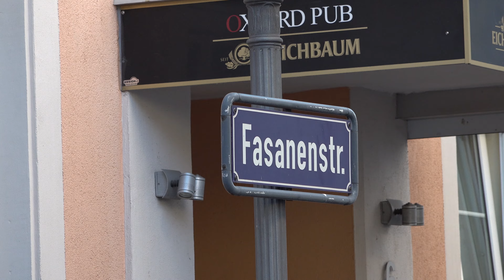[Verbrechen in Karlsruhe] - Frau sticht Lebensgefährten mit Messer nieder - | Polizei im Großeinsatz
[D] – Kapitalverbrechen in der Karlsruher Innenstadt: Frau sticht mit Messer auf Lebensgefährten ein - Mann (44) wird mit schweren Verletzungen in Klinik transportiert - großer Polizeieinsatz und Spurensuche am Tatort | Rettungskräfte im Einsatz - Einsatzmaßnahmen: Feueralarm an gegenüberliegendem Gebäude ausgelöst!

Nach bisherigem Stand der Ermittlungen griff am Montagabend in Karlsruhe eine 39-Jährige mit einem Messer bewaffnet ihren 44-jährigen Lebensgefährten an. Vorausgegangen waren der Tat wohl Beziehungsstreitigkeiten am Vorabend. Der Mann kam mit einer nicht lebensgefährlichen Stichverletzung im Oberarm davon.
Nach derzeitigem Stand der Ermittlungen verließ der 44-Jährige gegen 18.30 Uhr seine Wohnung in der Fasanenstraße, als er auf offener Straße von der 39-Jährigen angegriffen wurde. Am Abend zuvor kam es wohl bereits zu verbalen Streitigkeiten zwischen dem Mann und seiner Lebensgefährtin. Zeugen die auf den Vorfall aufmerksam wurden gelang es eigenen Angaben zufolge, die Frau zu entwaffnen und bis zum Eintreffen der Polizei festzuhalten. Der Mann musste zur Behandlung in ein Krankenhaus verbracht werden.
Die 39-Jährige wird sich nun wegen gefährlicher Körperverletzung verantworten müssen.

©Einsatz-Report24/Karlsruhe – 01/2021 – ORT – Sony-FDR-AX100 – 4K
Die UNTERSTÜTZUNG unserer Arbeit ist nun auch per Spende möglich:
EINGESETZTE KRÄFTE:

- Polizei
- Kriminalpolizei
- Bereitschaftspolizei
- Feuerwehr Karlsruhe

LINK-BOX:

Mailkontakt: mail[at]einsatzreport24.de